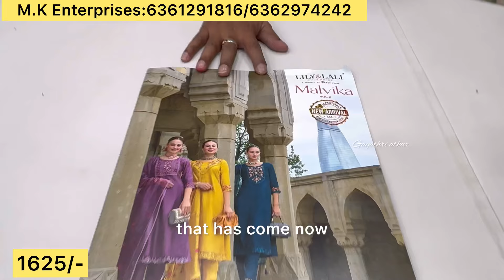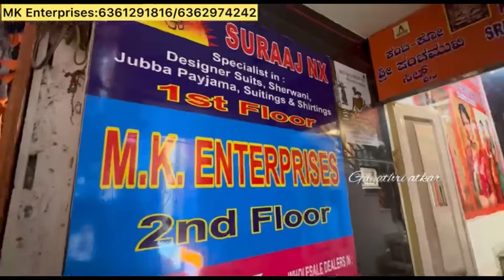From 440/- only Chickpet Bangalore wholesale budget friendly kurtisets single set also courier av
Shop address:
II floor,Uday towers,
#2, D.S. Lane, Chickpet cross,
Bangalore-560 053

Umbrella Kurtis